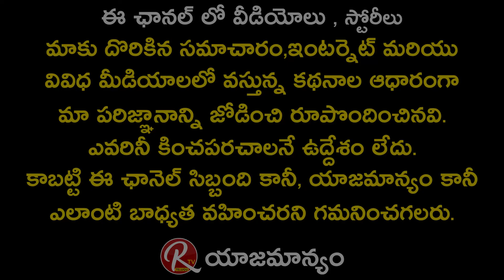Kriti Kharbanda |Theenmaar |Kriti Kharbanda Latest Photo Shoot |Red Color Outfit |@RTV Telugu